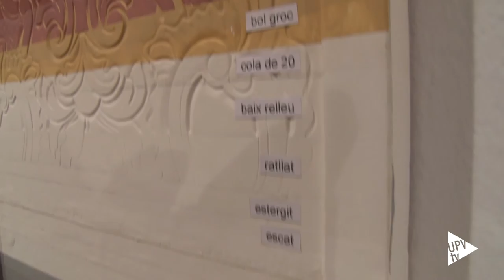Exposición 'Restaura 3.0. Tecnología, arte y restauración' - Noticia @UPVTV, 13-10-2016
La transformación del escenario profesional del restaurador de arte se descubre en la exposición “Restaura 3.0. Tecnología, arte y restauración” que podemos ver en la Universitat Politècnica de València.

Los inicios de los restauradores no fueron fáciles. Los recursos, los materiales, eran bastante limitados. Recurrían mucho a la imaginación y a la utilización de herramientas de otras áreas.

En la actualidad, la práctica de la restauración supone una transición y convivencia entre la artesanía y la ciencia. La profesión ha sufrido un cambio tecnológico y social que ha derivado en una mayor especialización del perfil del restaurador.

La formación de los profesionales en conservación del patrimonio supone un pilar fundamental. En el Departamento de Conservación y Restauración de Bienes Culturales se ha perseguido desde su creación hace 25 años la formación de especialistas cualificados y competentes.

La exposición incluye 13 modos de intervención distintos relacionados con técnicas empleadas en la actualidad, complementados con vídeos explicativos de cada uno de los procesos. Además, podemos descubrir cómo era un taller de restauración de principios del siglo XX y cómo son en la actualidad.

La muestra está comisariada por la Vicerrectora de Alumnado y Extensión Universitaria, Victoria Vivancos, junto a Susana Martín y Vicente Guerola, profesores del Departamento de Conservación y Restauración de Bienes Culturales.